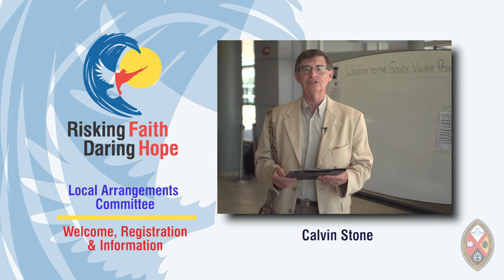GC43 Local Arrangements Committee - Welcome, Registration & Information - Calvin